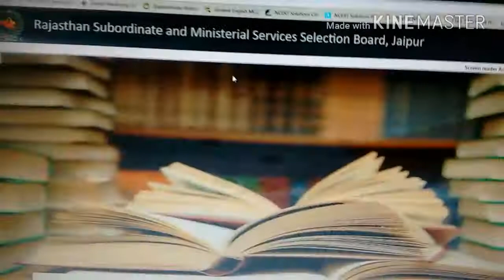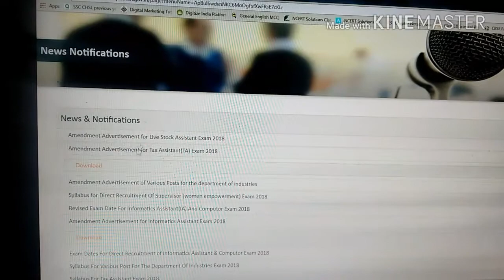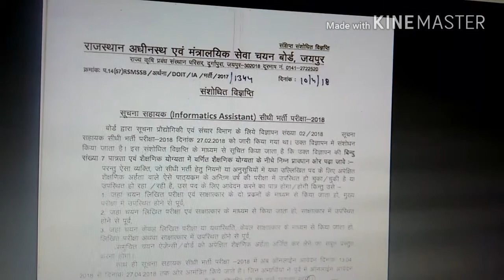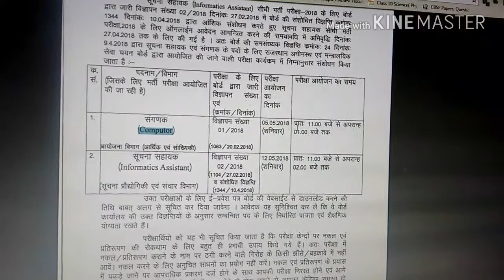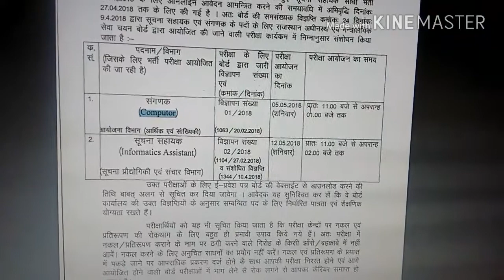Rsmssb latest update..11/04/2017..Big change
Es video main Latest Updates di gaye hai..